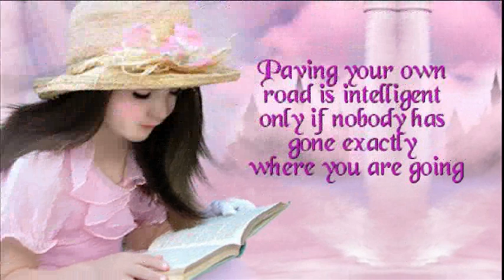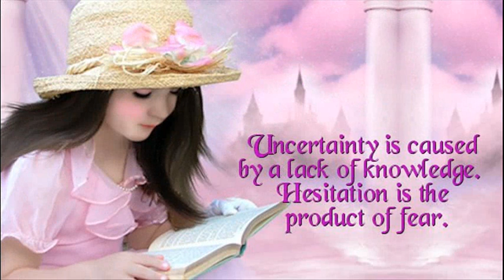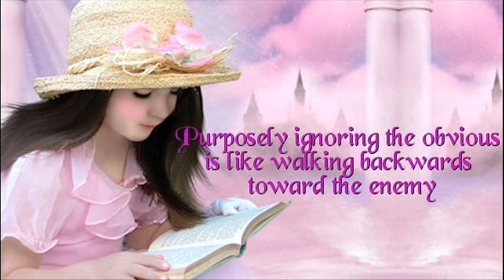Music Box Dancer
Life Lessons